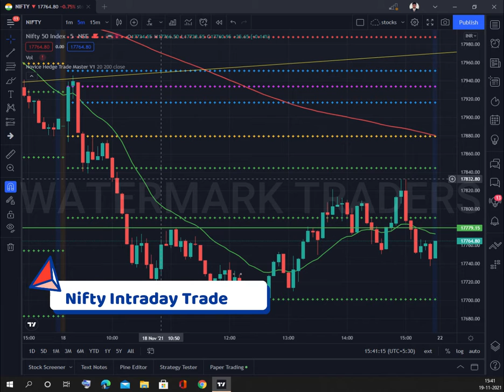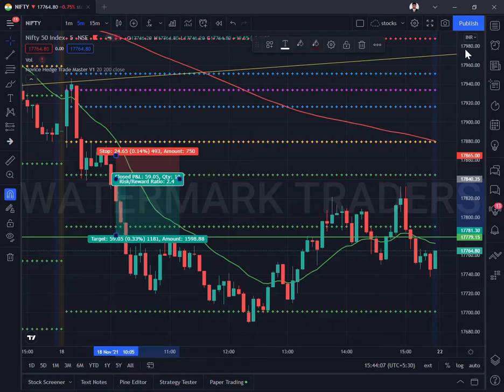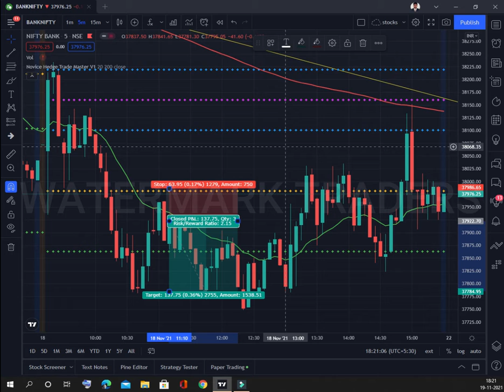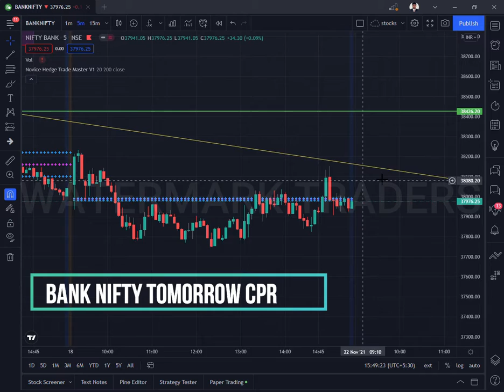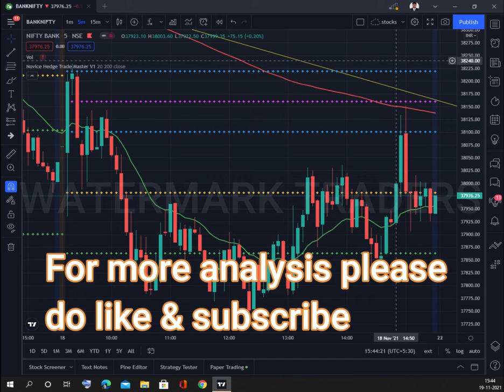Expiry day trade EOD analysis with Monday CPR levels & analysis in Nifty & Bank nifty must watch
INVESTMENT ARE SUBJECTED TO MARKET RISK.

BENIFITS OF ACCOUNT OPENING IN FYERS

1. LIFE TIME FREE AMC CHARGERS (LIMITED PERIOD OFFER TILL AUG 30)
2. 30 DAY CHALLENGE, IF YOU ARE IN PROFIT AT THE END OF THE CHALLENGE YOUR BROKERAGE DEDUCTED WILL BE REFUNDED.
3. LOW BROKERAGE AND NO HIDDEN CHARGES.

Cridits

About the track use this link to download.